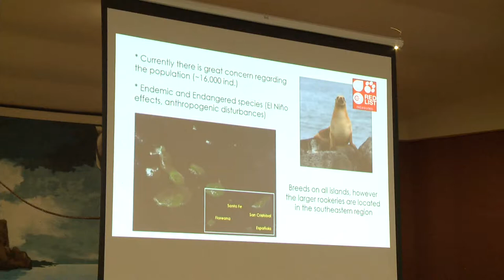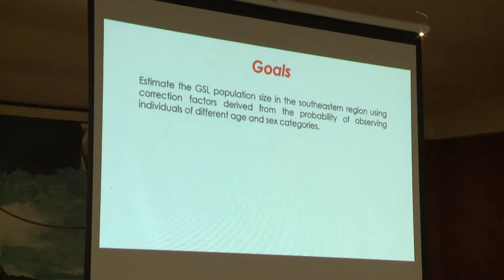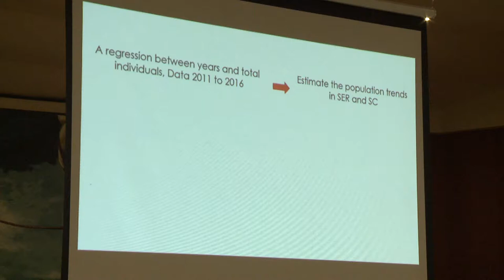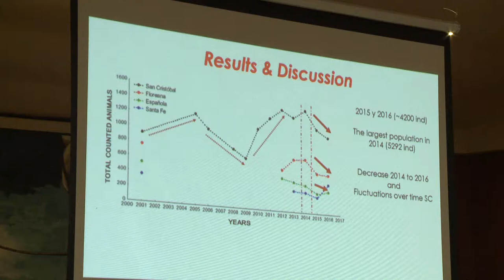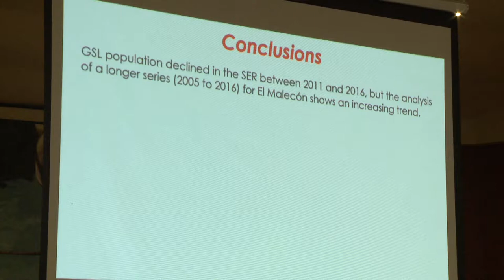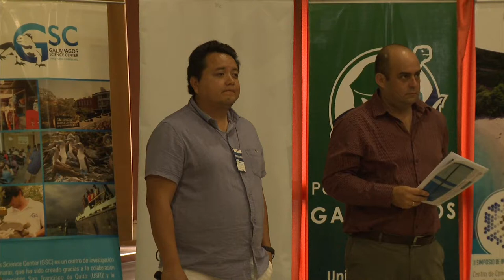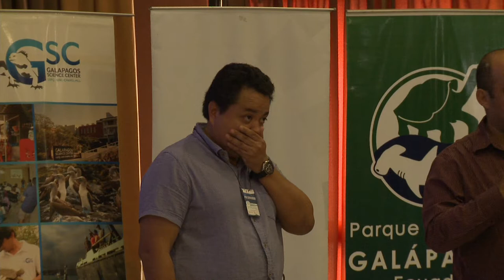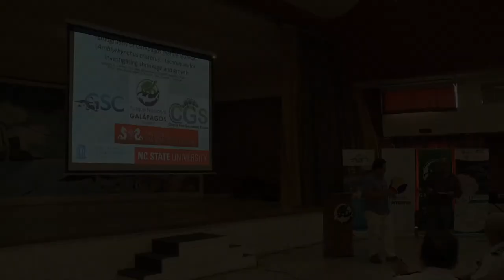6 Diego Paez – Rosas Ph D